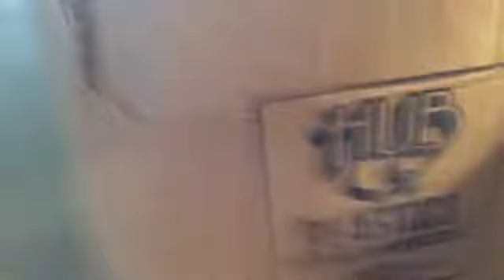Freddy world episode 4 season 4